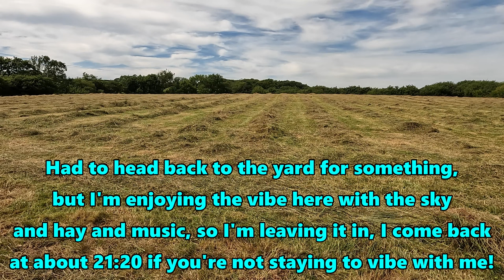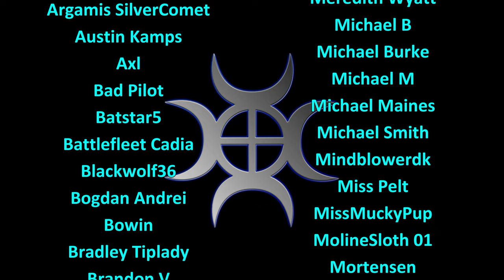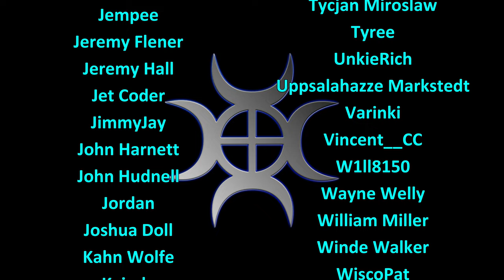Frithgar's Farm Life #10: John Deere 2030 And The Haybob!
A real life series following my adventures on a small farm.  It's been a while since I actually did any real life farming, this is gonna be fun!

Doing a bit of work with the small JD and a Haybob.  This is only toppings in a field that's been grazed, which is why there's almost nothing there in most of the field.  However the few clumps of rushes etc that were cut ended up giving two bales that will be used as bedding during the winter.  Might not be much, but the topping is something we do anyway to combat the rushes.  So two extra passes over the field for two bales is worth it when it saves you have to buy in bedding from outside the farm.

My video style is a little different to most, I pre-record my videos up to three weeks in advance, then portion them out thirty minutes per episode, with the exception of the vlog videos. This is because my wife has Multiple Sclerosis, Sarcoidosis, Cardiomyopathy, Thyroid problems and Kidney trouble. Caring for her will always come first so I always make sure I've got a couple of weeks of videos prepared in case she needs me full time. We also have an autistic son who requires a lot of extra care, so recording videos one at a time just a day or two in advance isn't something I can do.